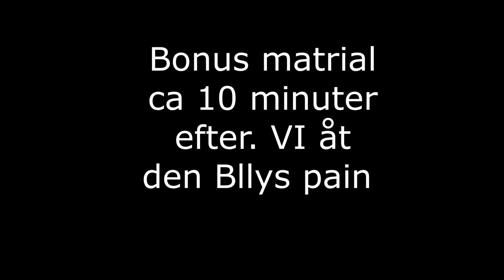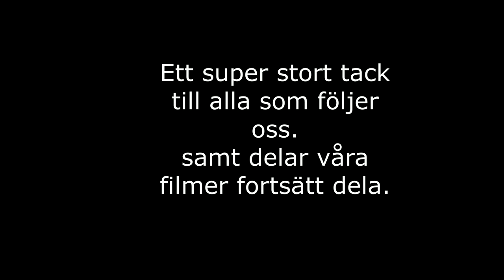Kompilering part 5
Vi gillar verkligen det  vi gör här på youtube. VI har grymt skoj så därför bjuder vi på denna Kompilering  part 5 . Hoppas ni tycker om den.

zedochnico

ZeD & Nico testar

zednicotestar